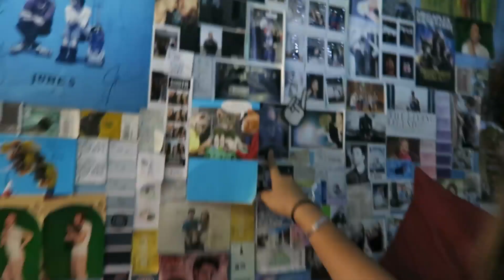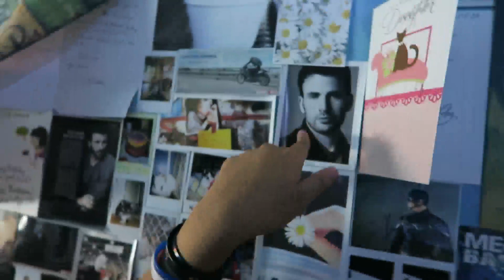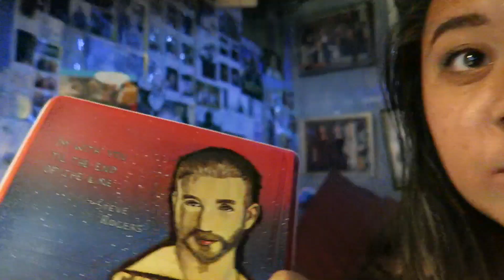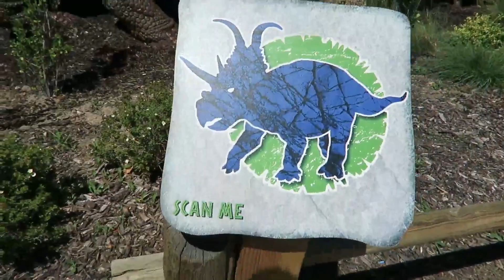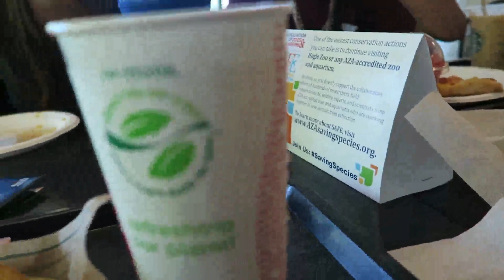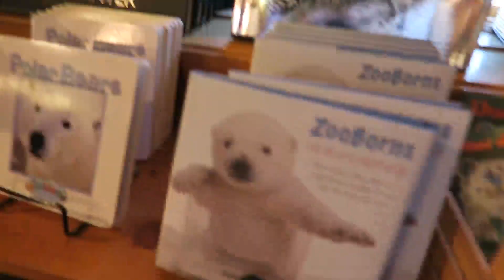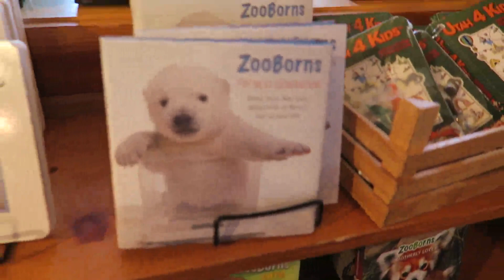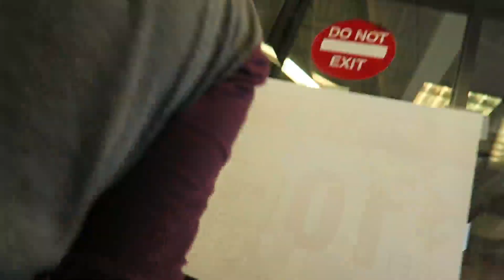The Time I Met Chris Evans?! Saw Ant Man And Went To The Hogle Zoo! // Vlog #42